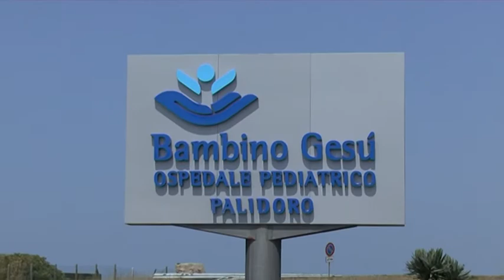Una pedana oscillante per recuperare il controllo posturale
La Neuroriabilitazione del Bambino Gesù di Palidoro ha sviluppato una metodica riabilitativa del bilanciamento posturale che accorcia i tempi di recupero. A giugno un corso dedicato